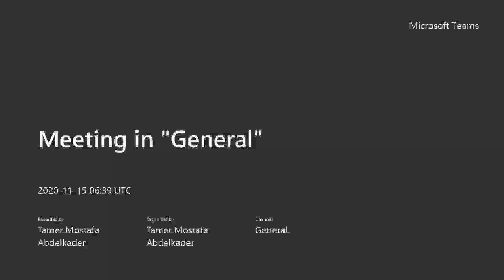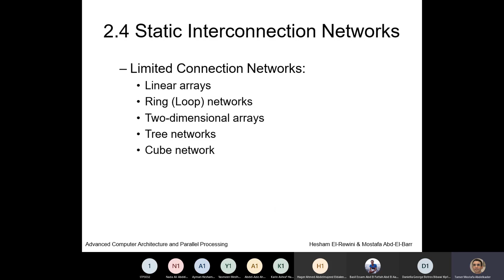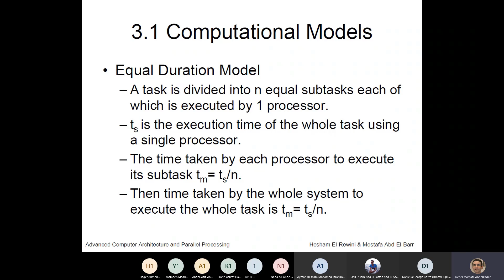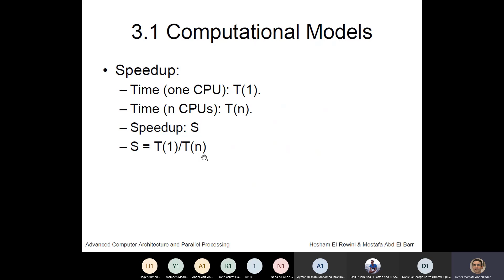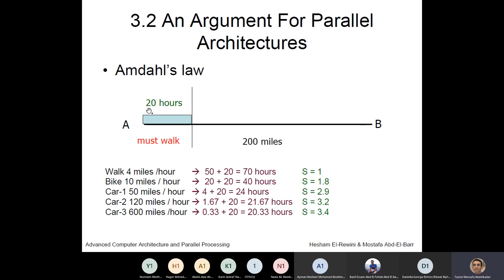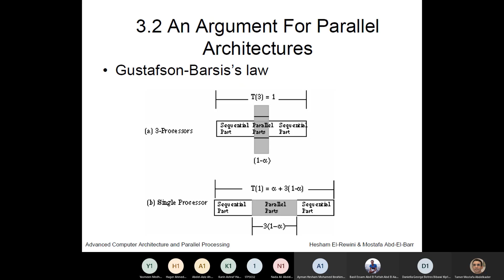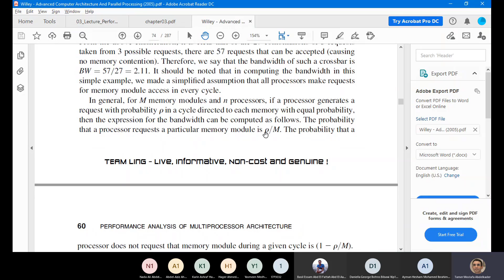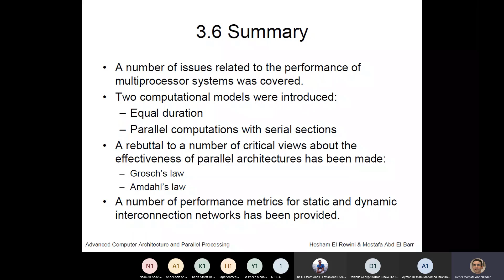CSE 415 HPC - IN - Performance Analysis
Lecture 5
CSE 415 HPC:
Interconnection Networks
Performance Analysis